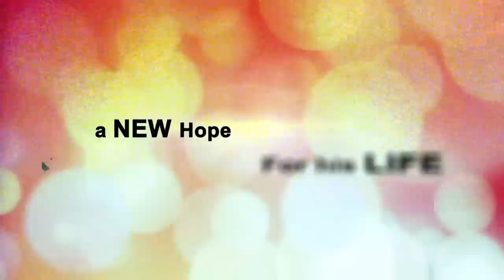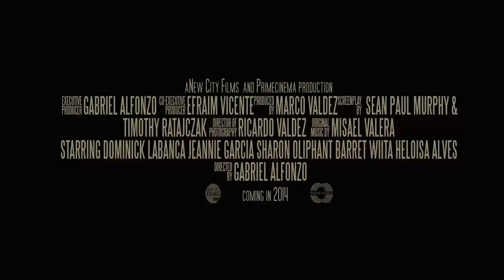Open My Eyes / Trailer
Get the full movie here!